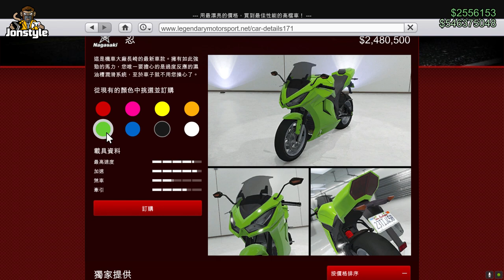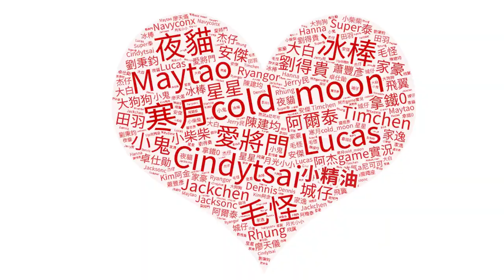GTA5線上 Kawasaki Ninja 250R | 長崎忍 | 富蘭克林合約專家！| GTA Online: The Contract 【將將】